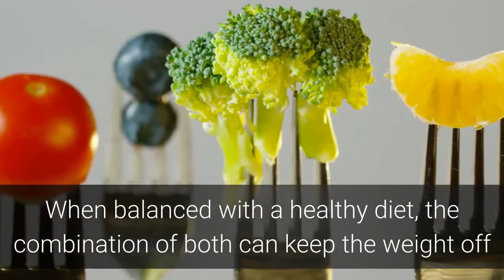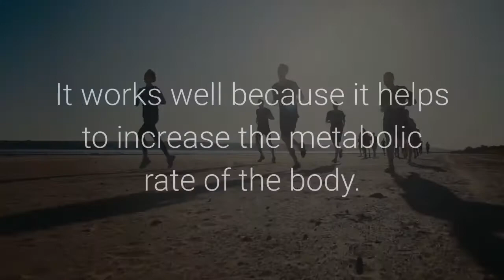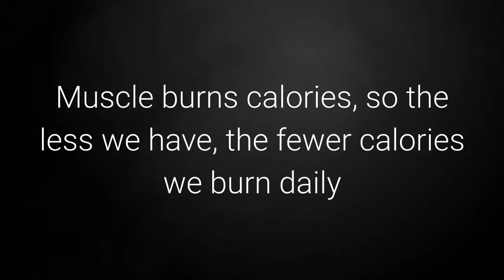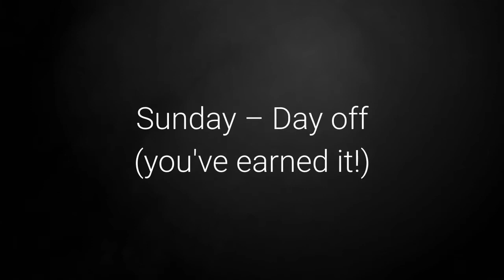HIIT Workouts For Over 40 Year Old Men & Women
When we reach 40, there's a chance that we begin to get the odd ache and pain that we've never had before. We all get it, so it's not just you! But this doesn't mean that we can't still exercise to keep ourselves in shape.

An over 40 kettlebell workout is one way to get a great workout at home and you can fit it in whenever you have time. No gym required, just some kettlebells and a bit of willpower.

Here are just a few reasons why a kettlebell is one of the best pieces or workout equipment:

It's easy to carry around, so you can take it anywhere you want to workout.

They are great for not only building up your strength but also for cardio workouts too.

The range of motion you can do makes your muscles work harder.

They barely take up any room at all, unlike a treadmill which usually turns into a clothes rail!

Where To Buy Your Kettlebells

The good thing is that kettlebells are so popular these days that you can buy them in all good sporting shops and of course online. Amazon has a wide range to choose from and they are super inexpensive to buy.

There are different types from plastic coated to full metal. The general recommendation is to get the metal ones as they are more comfortable to use and will last longer. Plus they won't dent if you accidentally drop them.

The weight of them varies and will depend on the type of exercise you want to perform and whether you're male or female. In general, anywhere from 12kg through to 20kg is the norm. Unlike dumbbells, you don't have to buy them as a pair, as one kettlebell is often enough to do a wide variety of exercises.

When you're over 40, a kettlebell workout is an easy one to slot into your daily routine. You can do it for 20 minutes a day, either in the morning, afternoon or evening. You don't really have any excuses and it can be quite a fun workout to perform too.

All the information in our videos are published in good faith and for general information purpose only. Over 40 Squad does not make any warranties about the completeness, reliability and accuracy of this information. Any action you take upon the information you find in our videos is strictly at your own risk. We will not be liable for any losses and/or damages in connection with the use of our videos.